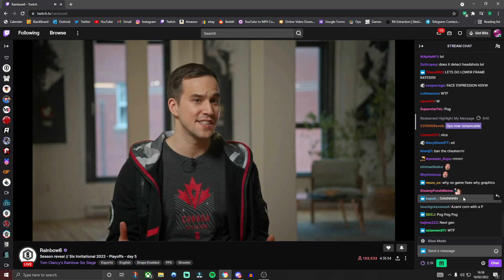Where Is Cross Progression In R6? No Mention In Demon Veil Reveal... (Year 7)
Members:
Kyo
Xalator
Aman Desai
briantheowl
xurb1234
Abearah
Joshua Gentry
dennis cool
Jade Jusoy